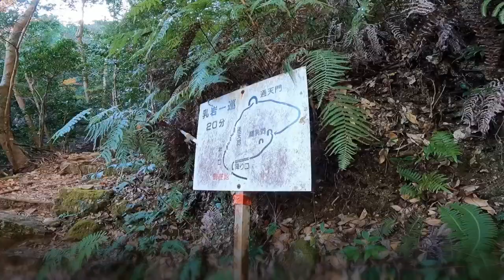乳岩峡ハイキングコースを探検！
愛知のダム巡りで立ち寄りました。
ハイキングコースってことでしたが、ここまでキツイ所とは思ってもみませんでした。😅
しかしながら、行ってみて良かったです。